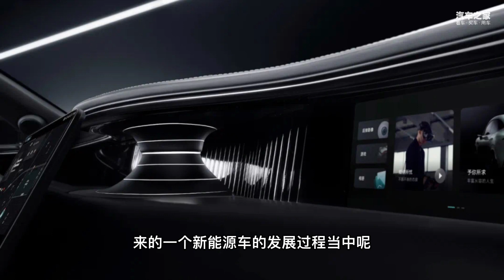时尚宠儿 情感玩物 阿维塔011潮玩限量版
一个是时尚大牌纪梵希的创意总监，一个是全新电动车品牌的设计总监，联手带来这款联名版车型——阿维塔011，前一段的亮相可谓赚足了眼球。